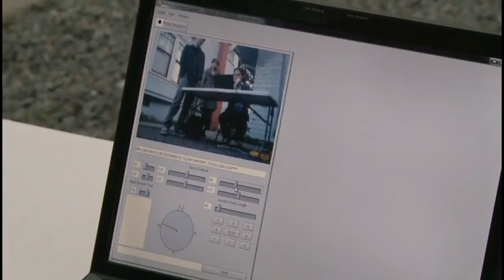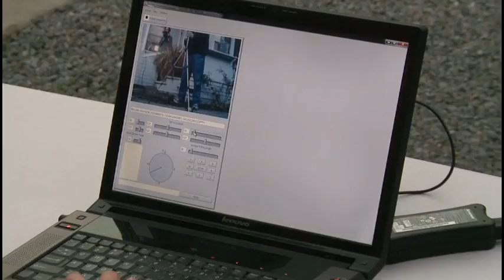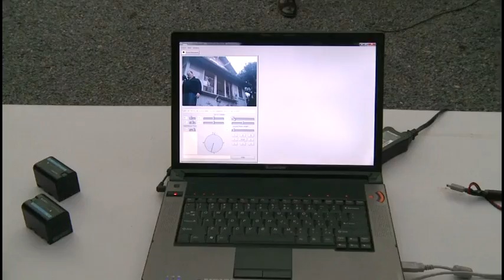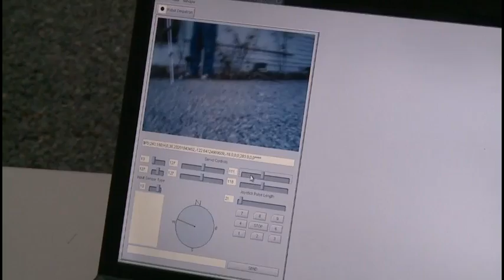Dr. Kiki's Science Hour 80: Hacking Science and Robots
Host:Dr. Kiki
From Science Hack Day: the Best Science Hack winners and their robots.
Guests: Ariel Waldman founder of Spacehack.org, Christie Dudley of Team FREDnet, Geoffrey Chu and Matt Everingham of NASA Ames Research Center, David Burchanowski of awesomenessinabox.com and Jade Wang, neuroscientist at NASA
Running time: 1:02:02